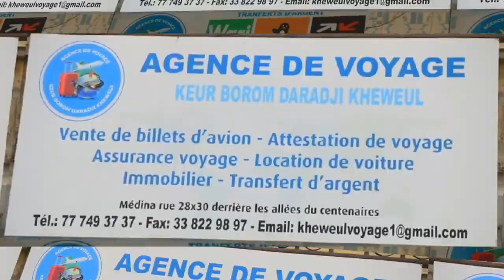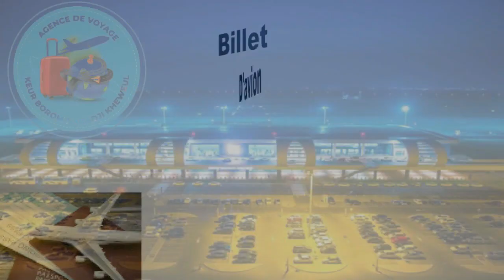brome xamxam WADIAL GAMOU 2023 invité S MOUHAMED SECK Coordonnateur des 10 jours IBNOUL MOUHAYIB